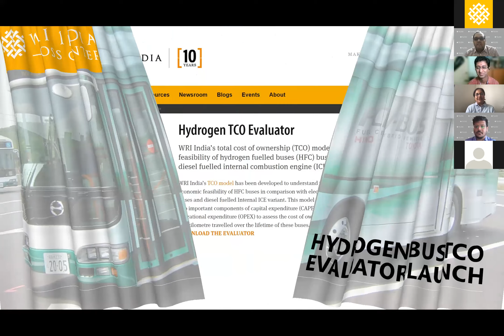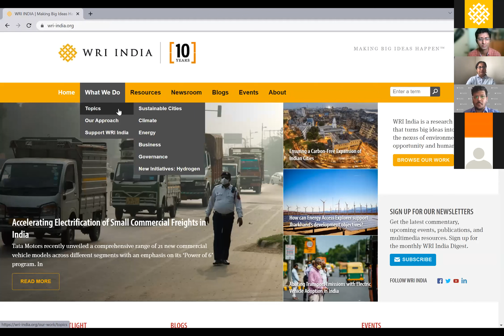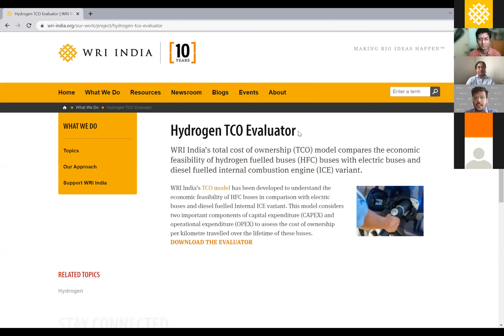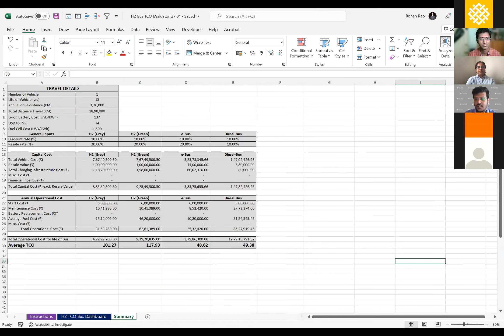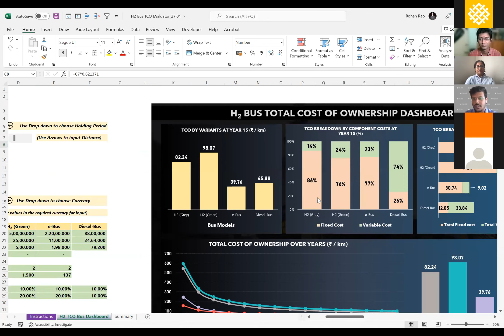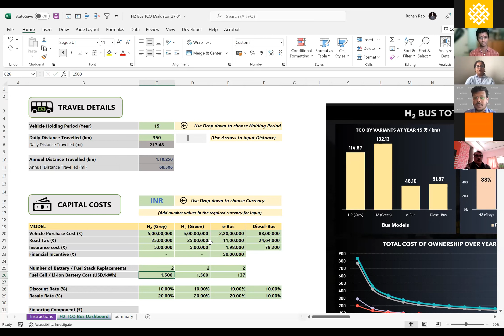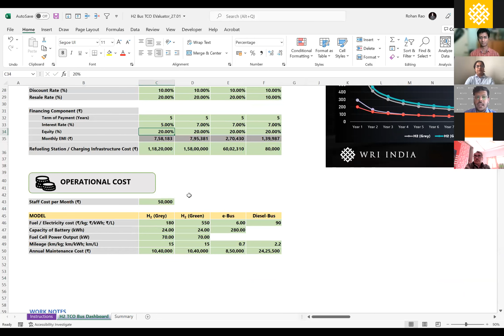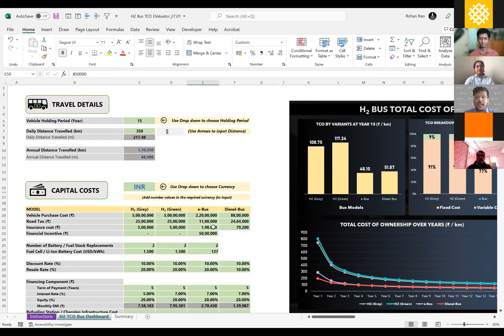WEBINAR | Launch of H2 Bus TCO Evaluator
Through the TCO launch, this webinar delved into a wide range of issues:

    What are some of the important components to be considered while purchasing HFC buses? How can TCO tool help in identifying those factors and help in developing feasible ownership models for procurement of hydrogen buses?
    Understanding the techno-commercial feasibility of HFC buses in the Indian context and identification of existing deployment barriers.
    What financial mechanisms and procurement models could enable HFC buses to eventually reach cost parity with battery electric buses and current ICE fleets in India?
    What are some policy levers that could be employed to enable adoption of hydrogen-based buses in India and possibilities of inclusion of HFC buses within the ambit of the FAME II scheme?